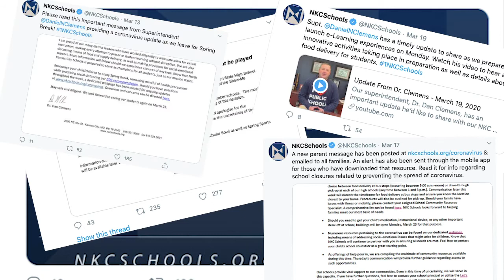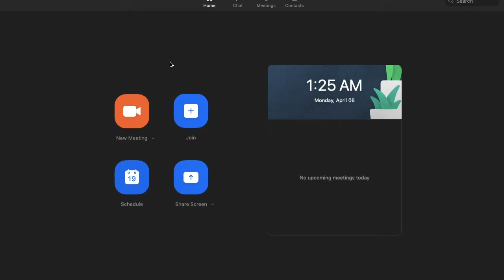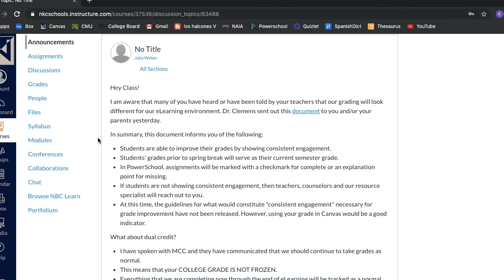Teens in Quarantine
Kelena Oots, Allison Brinton and Gracie Neff speak with some students and staff about how they are handling the lockdown.